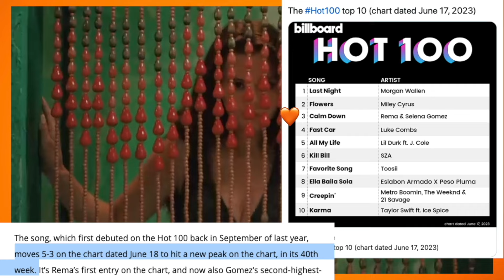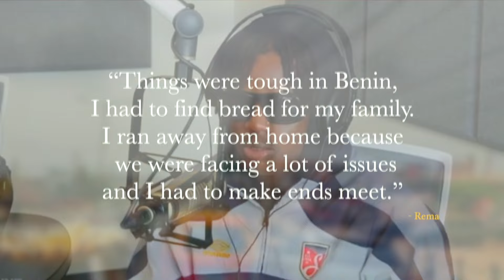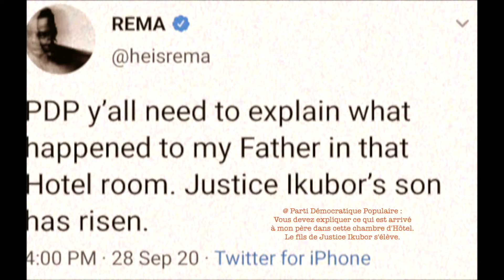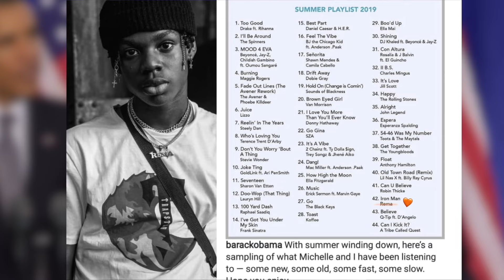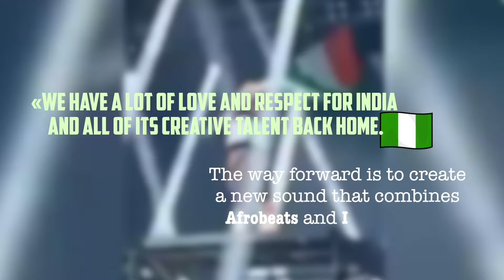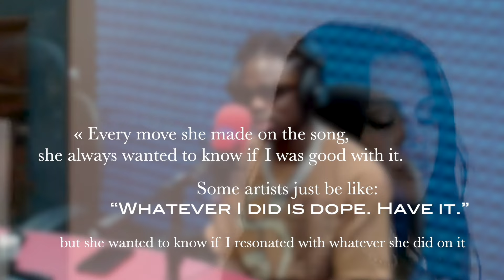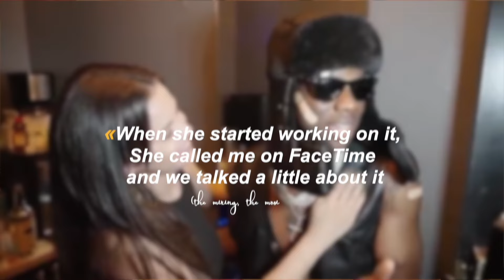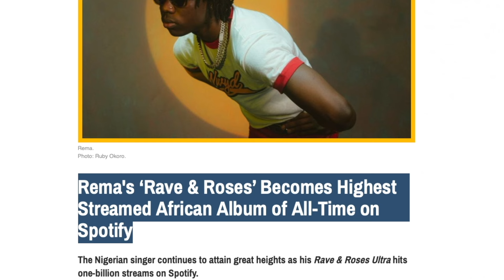CALM DOWN: L'HISTOIRE DERRIÈRE CE HIT HISTORIQUE (REMA ft. SELENA)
Découvrez comment REMA a changé la VIE de SELENAGOMEZ ♡
CLOSE UP sur cette COLLABORATION HISTORIQUE 💚🤍💚🤍🎶

M e r c i  d e  m ' a v o i r  é c o u t é e 🥺♡
Nous sommes 12.8k 🤍